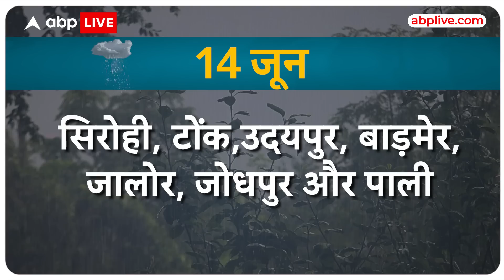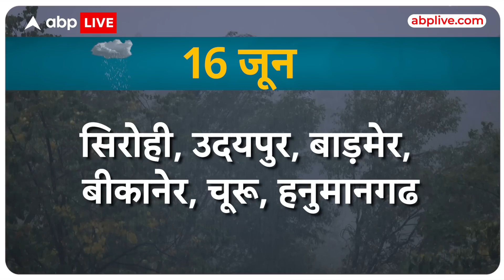Biparjoy Cyclone: बिपरजॉय का विकराल रूप, उत्तर भारत में होगी बारिश | Cyclonic Storm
अरब सागर की खाड़ी में उठा अत्यंत भीषण चक्रवाती तूफान बिपरजॉय धीरे धीरे आगे बढ रहा है। 8 किलोमीटर प्रतिघंटा की रफ्तार से आगे बढने वाला यह तुफान पाकिस्तान, गुजरात और राजस्थान की ओर आ रहा है। फिलहाल इस तुफान में 150 किलोमीटर प्रतिघंटा की रफ्तार से हवाएं चल रही है। मौसम विभाग के अधिकारियों के मुताबिक गुरुवार 15 जून को सौराष्ट्र और कच्छ पहुंचने तक इसकी तीव्रता काफी कम होने की संभावना है। इस तुफान के कारण राजस्थान के 28 जिलों में तेज हवाओं से साथ बारिश होगी। 16 जून को 7 और 17 जून को राजस्थान के 10 जिलों में ऑरेंज अलर्ट जारी किया गया है। यानी इन जिलों में बहुत भारी बारिश होने की संभावना है।